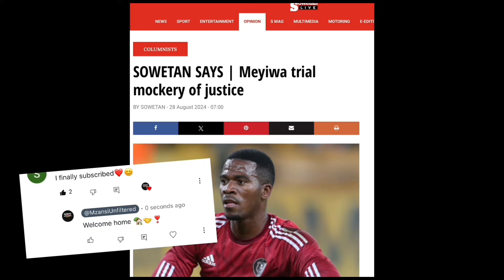SEREO DECLARES CONFIDENTLY THAT THE DEFENCE BALLISTICS EXPERT TESTS ARE VERY INCORRECT ⚠️🫣👀🫢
In this video we talk about STATE BALLISTIC WITNESS SEREO DECLARES CONFIDENTLY THAT THE DEFENCE BALLISTICS EXPERT TESTS ARE VERY INCORRECT ⚠️🫣👀🫢